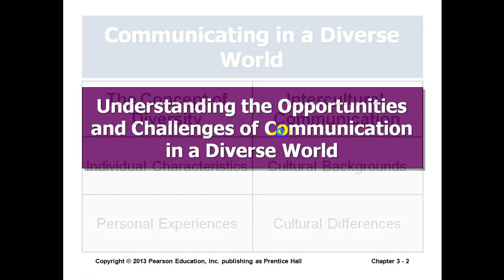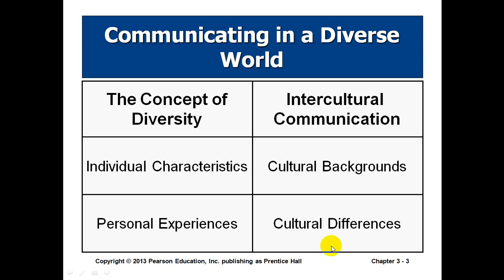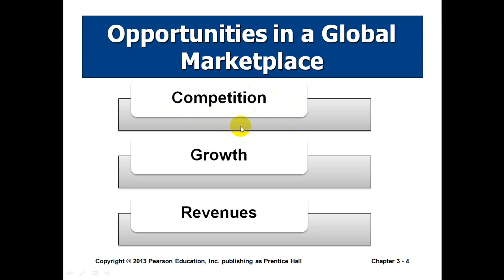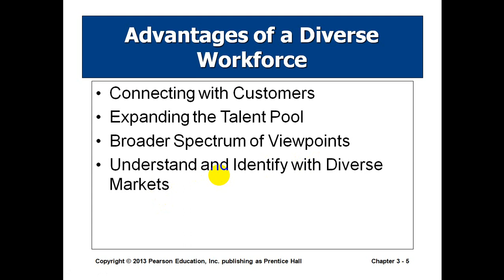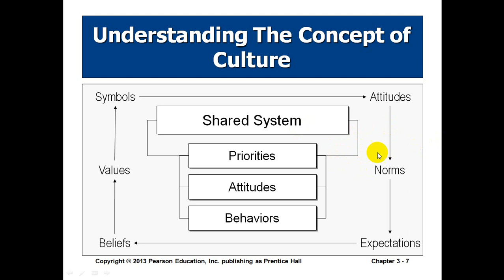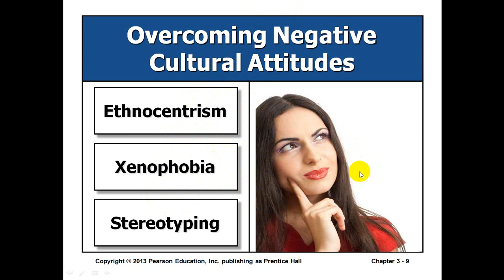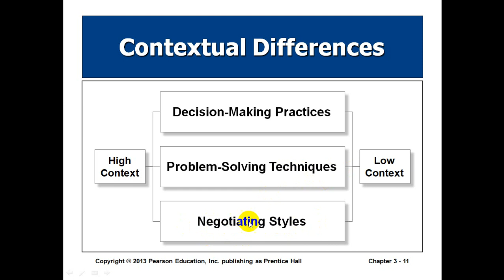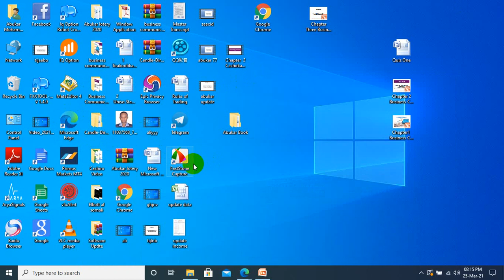Chapter 3 Communicating in a word of diversity ''PART ONE '''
Dr Abukar Mohamed Nur Warsame
Associate Professor at University of Somalia (UNISO)